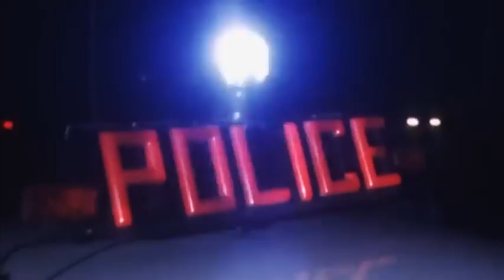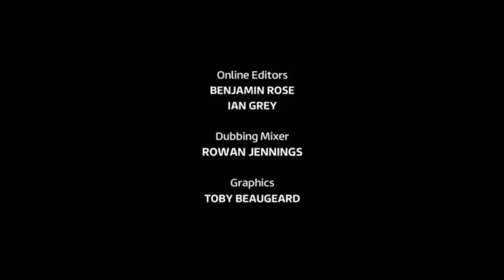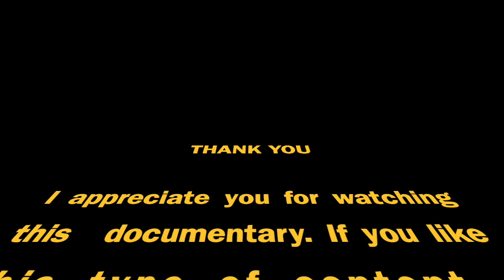Caught On Camera: Police In Danger - UK Crime Documentary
Incredible footage of the frontline with an officer reporting being assaulted on average every 18 minutes, and more and more incidents being caught on camera. Meeting the policemen and women putting themselves in danger to protect the public